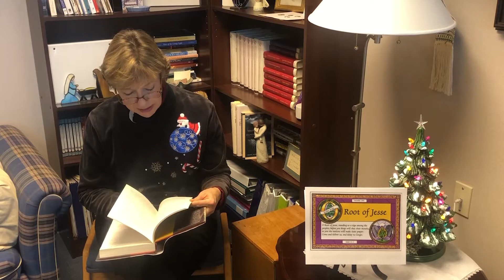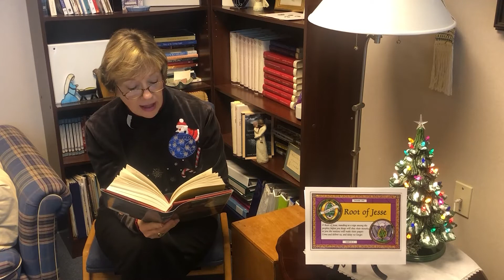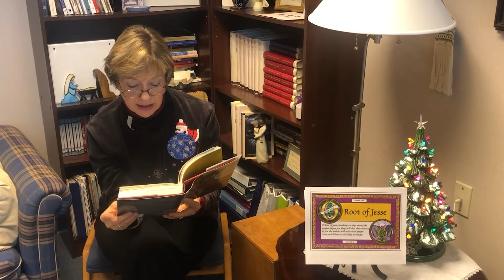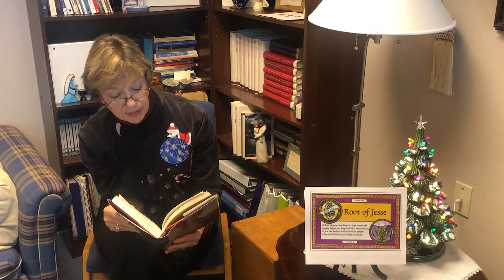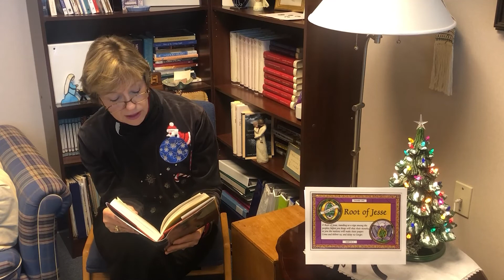December 7, 2020 - Prayer and Scripture with Rev. Anne